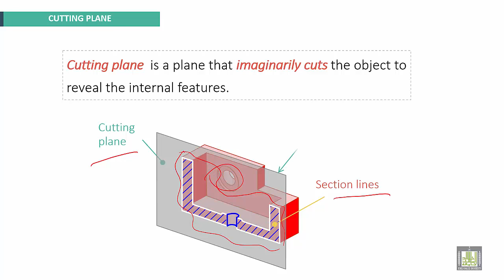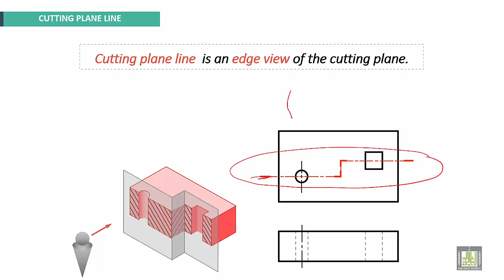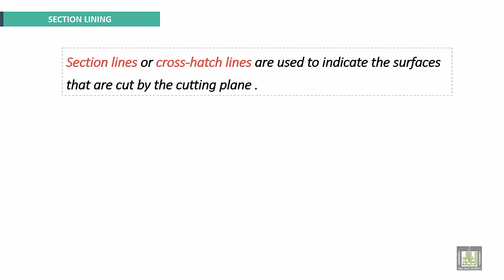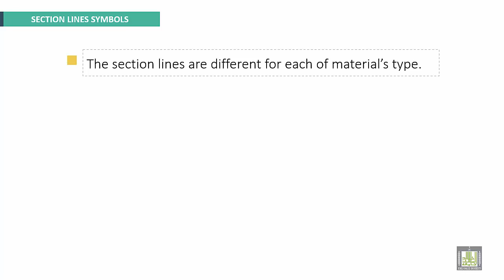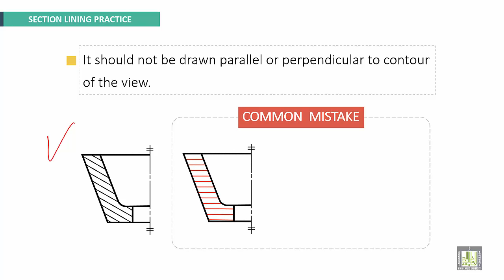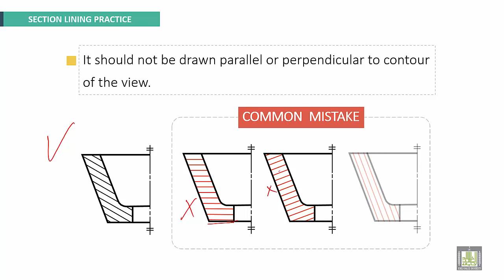Engineering Drawing 2 | Ch4 | Terminology & common practices in sections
Chapter 4
Threaded Fasteners
Terminology & common practices in sections